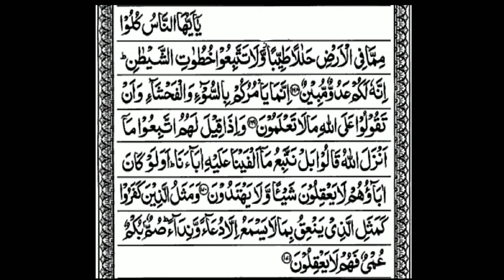Part-24 Surah Albaqarah ayat 163-171